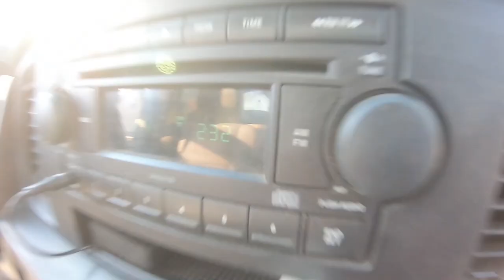Best Side Hustle for 2022 (Solar Panel Cleaning Business)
💥click here for Solar pricing guide
tools used in this video

🦖CANT BELIEVE I DID THIS

🦖I own all the music in this video: courtesy of Bonustraxx Records (my imaginary record label)

these are the best
HAND TOOLS
POWER TOOLS

BOOKS I AM READING:
$100 START UP:
7 HABITS OF HIGHLY EFFECTIVE PEOPLE:

MY EQUIPMENT:
LAPEL MICROPHONE
MAIN CAMERA:

BUSINESS EQUIPMENT:
Major time saver
Major Money Saver

make EZ money with this

ignore these , they are tags not even sure if this helps my video or not but wth might as well try